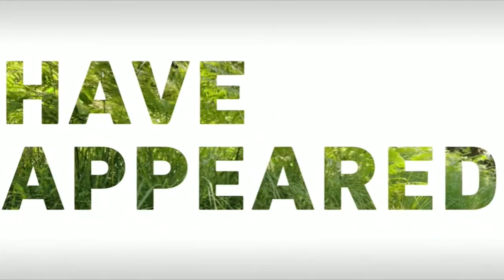LLEGA LA SEGUNDA GENERACIÓN !!! - POKEMON GO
acá les dejo un vídeo en el que anunciaron la nueva actualización
de pokemon go en la que van a incluir a todos los pokemon de
la segunda generación

para mas vídeos.